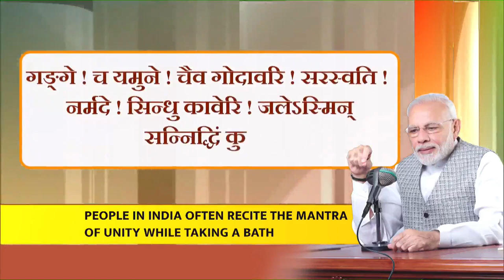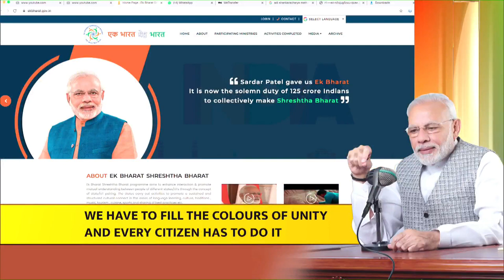Unity is Power, unity is strength: PM Modi